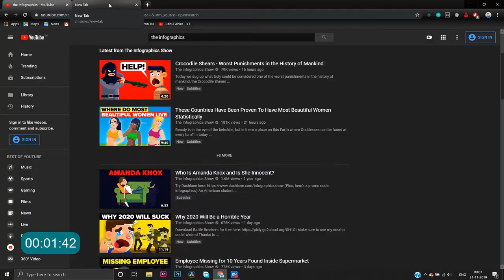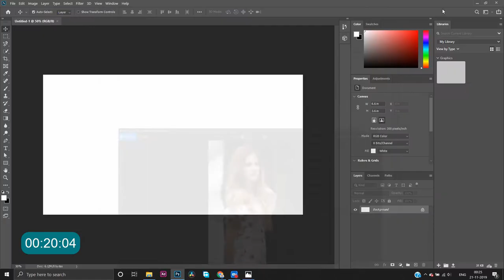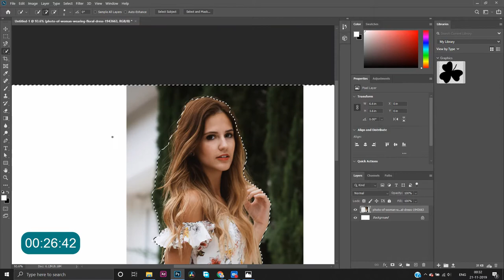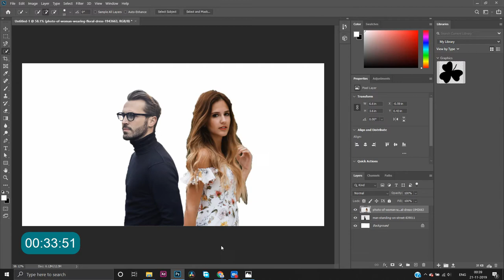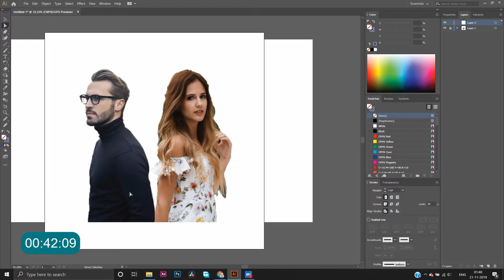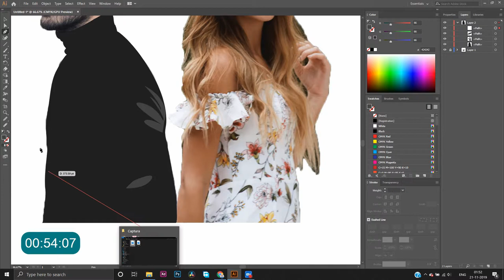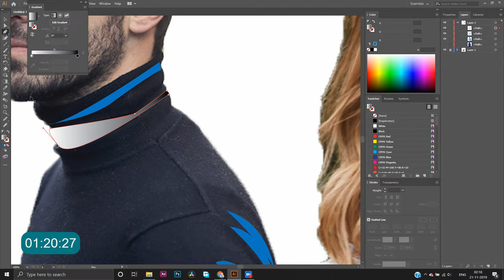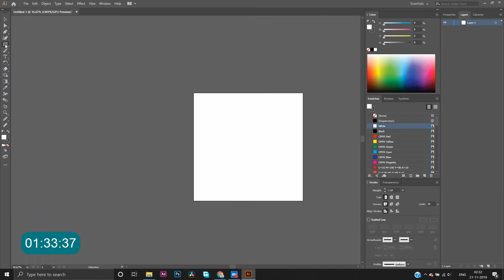I failed in making logo for facemash | How to make Facemash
In this i have shown how i actually started and wanted my logo to be like @the infographic show but how i failed in it!